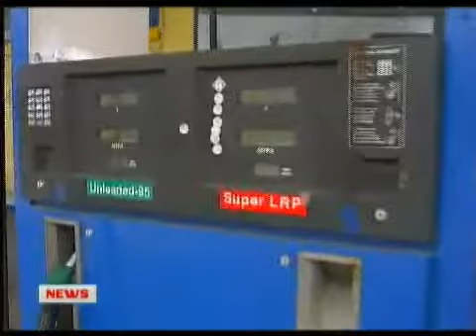westview gr Οργή για τις πειραγμένες αντλίες